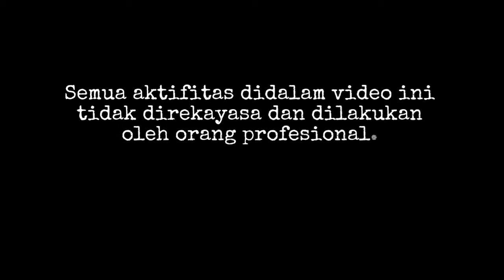Bored Pile Mini Sumur Bor | Bor Sumber Air Bawah Tanah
Video aktifitas proses pemboran sumber Air bersih yang dilakukan diatas bukit...jadi inilah caranya...yang dilakukan dengan menggunakan Mesin berukuran kecil...
Ngebor Pakai Mesin Jacro 100
Sumur Bor 20 Meter
Membuat Sumur Bor Secara Manual Tanpa Mesin